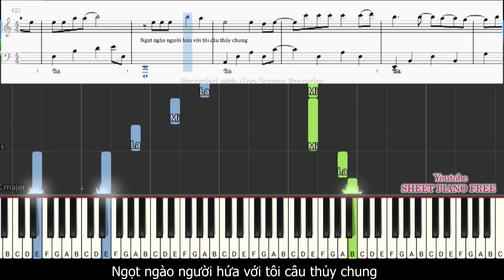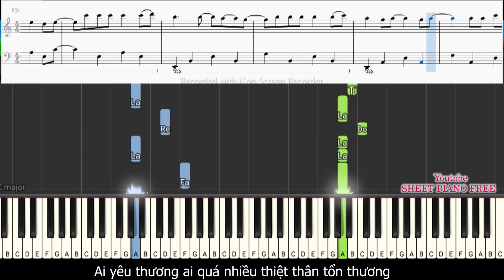MẬT NGỌT - DUNGHOANGPHAM FT TIẾN NGUYỄN | Sheet Free